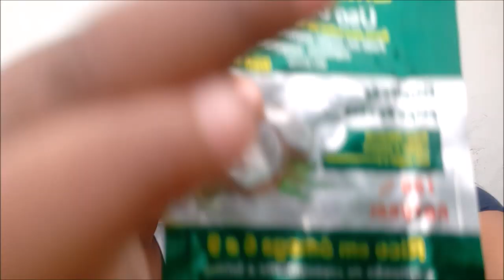QUARENTENA- PACIÊNCIA, APRENDIZADO E FÉ EM DEUS!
AMORESSSSS... EU AQUI DE NOVO! DESSA VEZ PRA BATER UM PAPO E EM BREVE RECEITINHAS E DICAS POR AQUI!

CAIXA POSTAL PRA PRESENTINHO OU PRA DEMOSTRAÇÃO DE PRODUTO